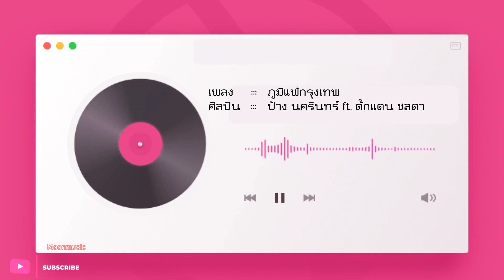ภูมิแพ้กรุงเทพ - ป้าง นครินทร์ ft. ตั๊กแตน ชลดา | Moonmusic